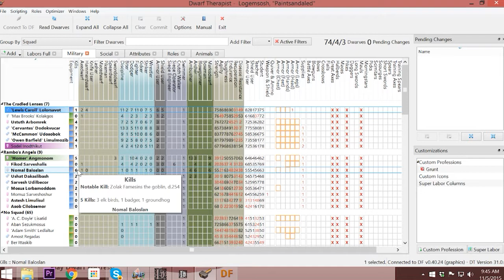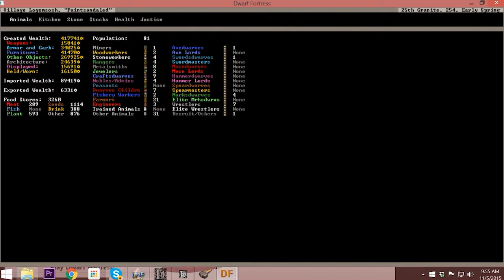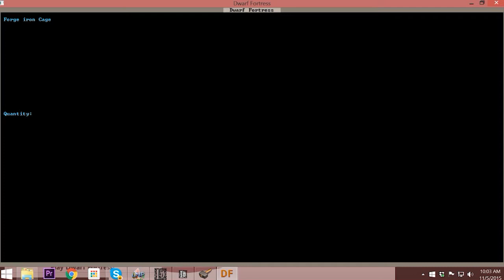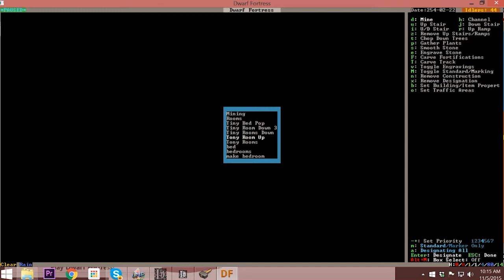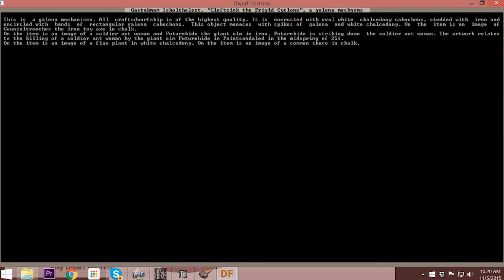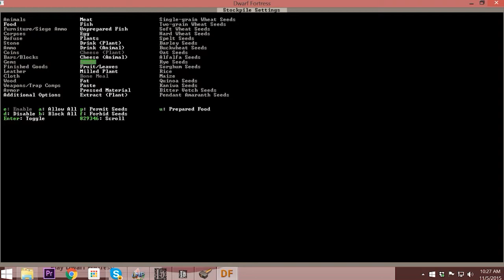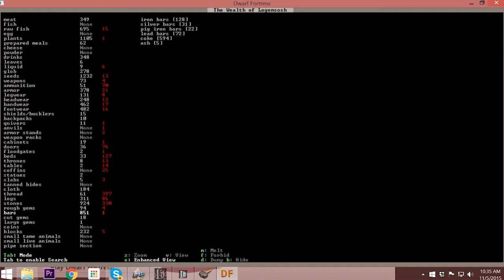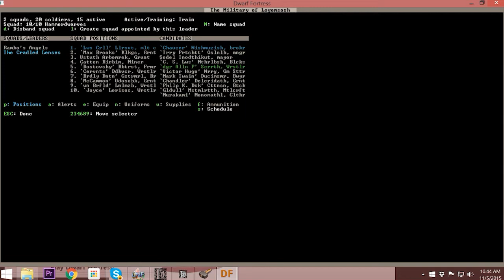Dwarf Fortress Tutorial - Joe Teaches Al Dwarf Fortress Part 18: The Problems with Plump Helmets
Dwarf Fortress Tutorial where Joe and Al try to deal with plump helmet error spam.